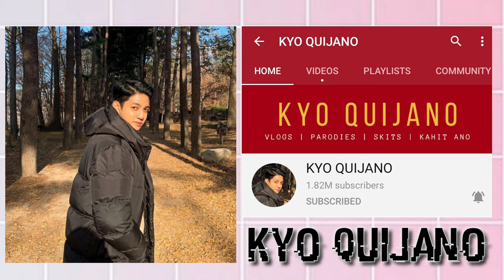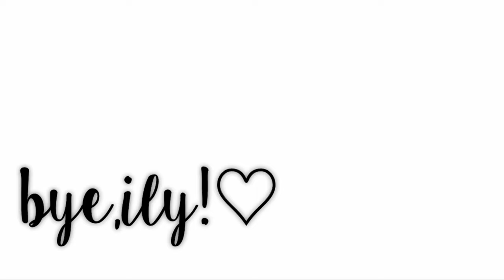Imitating Pinoy Youtubers Intro & Outro|| Mikeyla B.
Imitating Pinoy Youtubers Intro & Outro

STAY SAFE AND STAY AT HOME GUYS!

Chikahan tayo?
fb•michaela felise batitis
ig•binibiningelisa
tiktok•michaelafelise